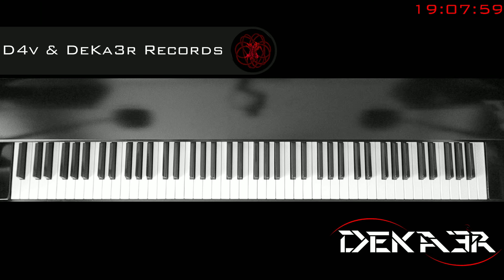🔴 IRL - ESTUDIOS PROFUNDOS DE PIANO - FA SOSTENIDO MAYOR - ESCALAS EN OCTAVAS - 412